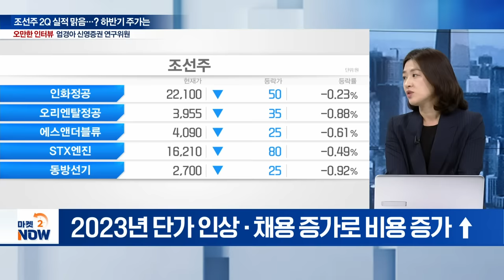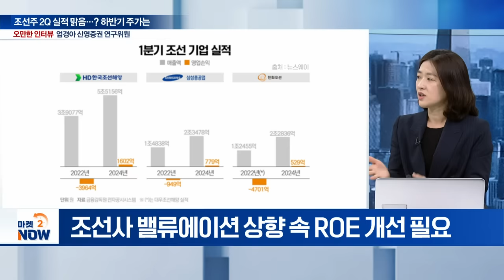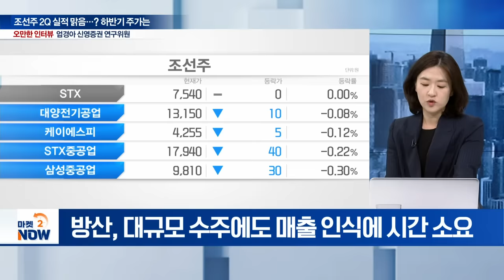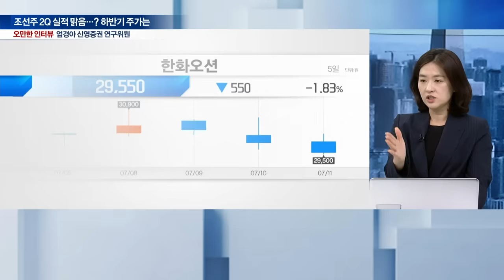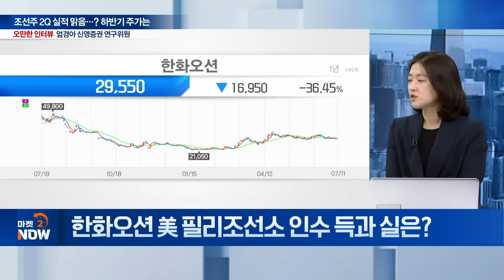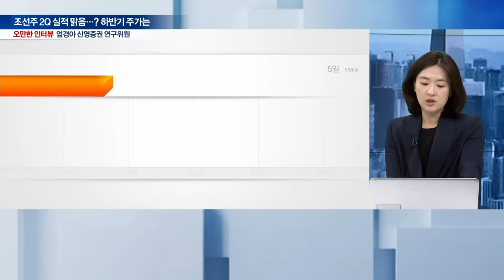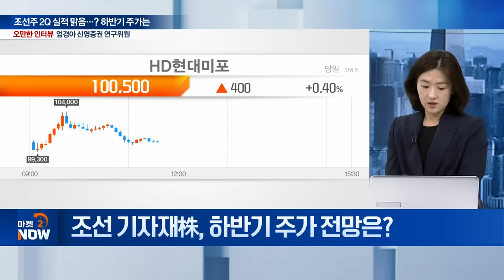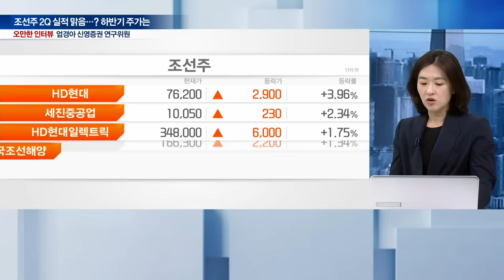조선주 지금 사도 될까? 엄경아 위원의 답은 / 엄경아 신영증권 연구위원 [오만한 인터뷰] | Market Now (20240711)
Q. 조선주 업황 진단은?
Q. 조선주 주가 상승 모멘텀 남았나?
Q. 韓 주요 조선사 수주 현황은?
Q. 국내 조선사, 인력난에 발목 잡히나?
Q. 조선주, 주가 과열...? 전략은
Q. K-조선, 방산까지 영역 확장...? 주가는
Q. 한화오션 美 필리조선소 인수 득과 실은?
Q. HD한국조선해양, 美 조선소 인수나설까?
Q. 조선사 2분기 실적 발표 관전 포인트는?
Q. 조선 기자재株, 하반기 주가 전망은?
Q. 조선주 내 최선호주는?